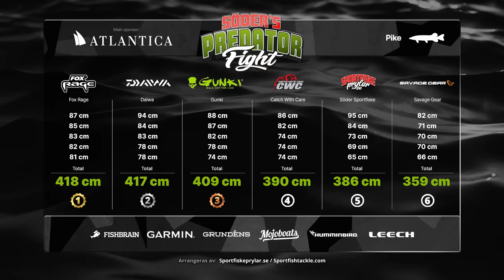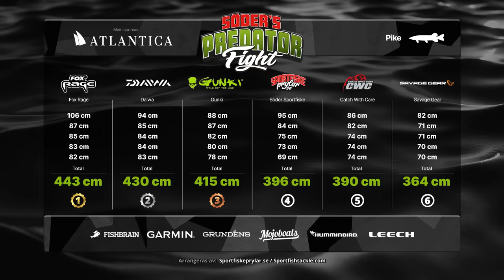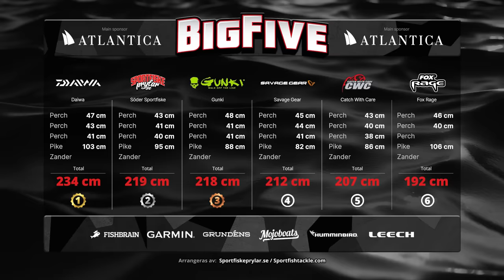PredatorFight 2023 | Ep.4 (Multiple Subtitles)